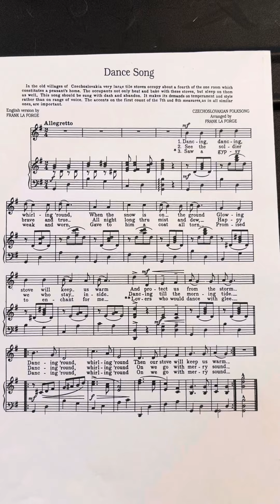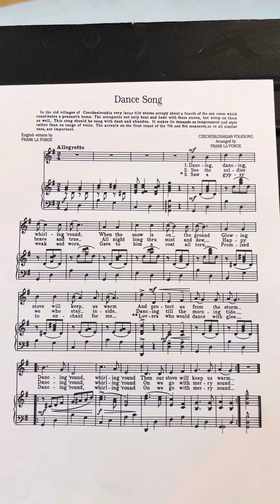Dance Song arr. LaForge